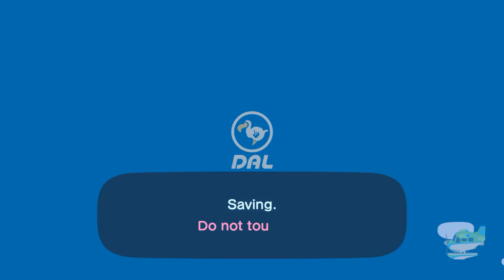I Visit My Best Friend Allene At Her island For Hula, Festivale & Mermaid Dancing (39th Time)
At Night, I Went To Visit My Best Friend  @allenelukito6373 At Her island For More Hula Dancing, Festivale Dancing In Their Hula Forms, Mermaid Dancing, Having Coffee Together & Cuddles Again Before Preparing For Bed.

Obviously, 1023 Swamp Creek Home In Libby, Montana Was Not The Best In The World Due To A Lot Of Snow Problem.